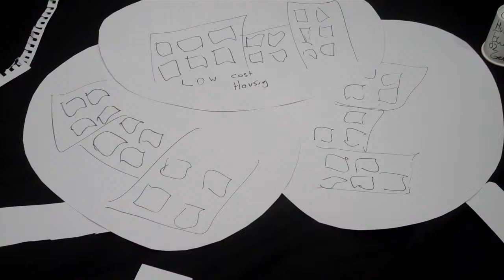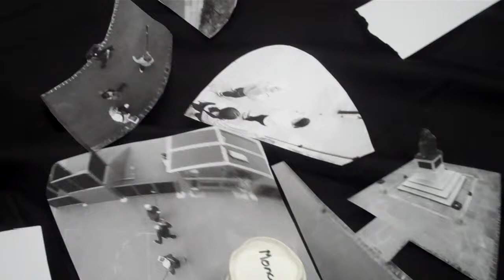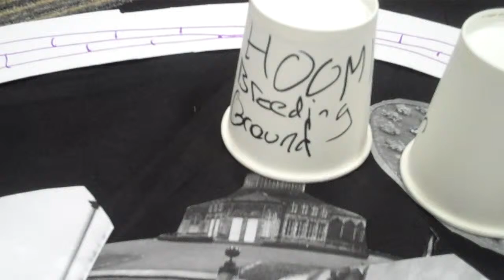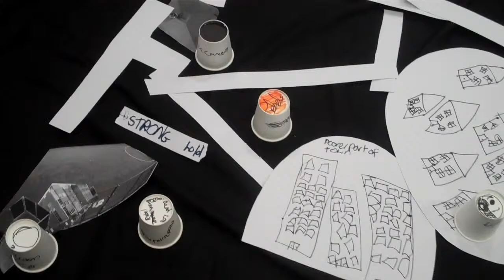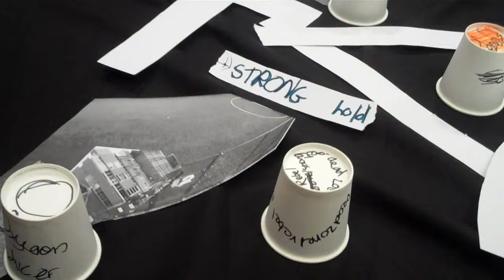Wigan 2065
Young people in Burley, Wigan & Hull are creating text adventure stories set in their home town in 2065. In this dystopian future robots have the upper hand and humans are scrabbling to catch up as genetic engineering has become commonplace.

This map was created by a group of young people at the Wigan Youth Zone as part of a World Creation workshop, with artists Neil Winterburn & Chris Rhodenhurst.